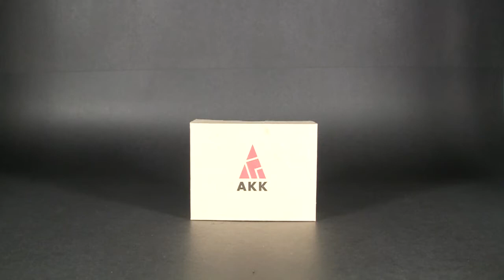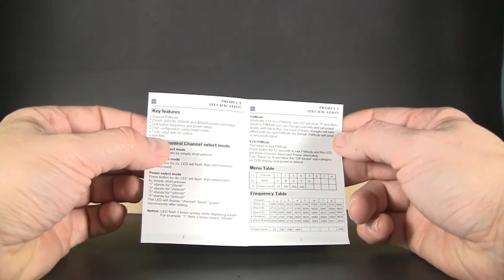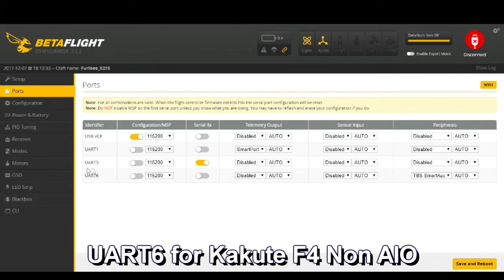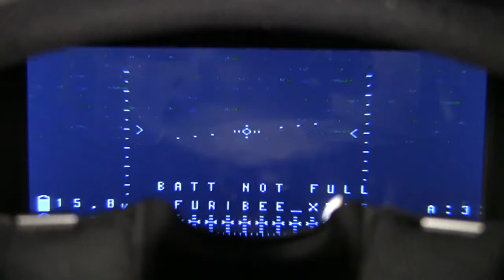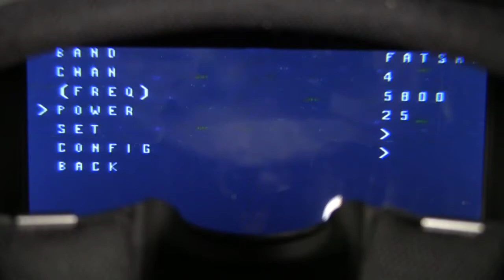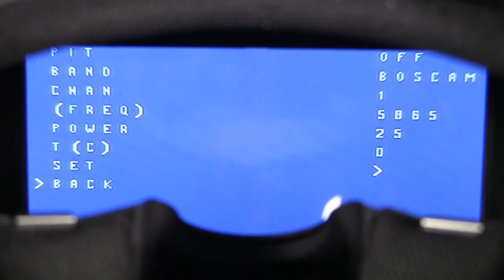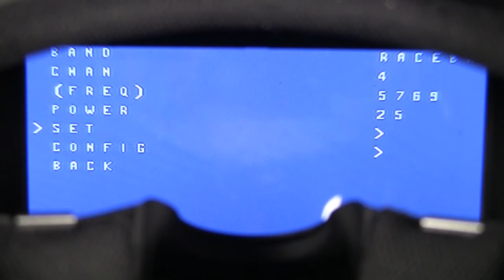AKK FX2 VTX Betaflight OSD Smart Audio setup on Furibee X215 Pro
I have an X215 that had a broken VTX so I swapped it out with an AKK FX2 40 Ch unit that supports Smart Audio. No more laziness and jabbing the internals of my copter when trying to change channels. Now I can do it from within the Betaflight OSD using my goggles and transmitter